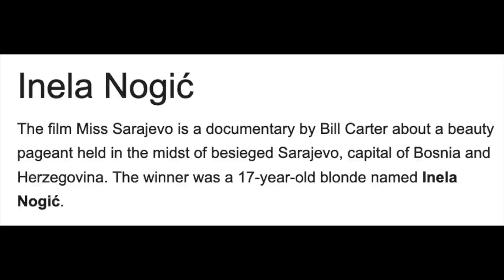Ramanauskas 20230208 MANTAS BARTUŠEVIČIUS #2 nepilna vieša versija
Jau serijiniu mano kanale tampantis Mantas. Prikalbėta beveik 3 valandos.
TEMOS:
00:00:00 Intro. Energetiniai gėrimai. Kazimieras Simonavičius. Žemaičių garlėkis
00:05:26 Ilgai ruoštas BAJERIS! PayPal skameriai. Algio pievelės ateitis
00:11:03 Išsivadėjo pykčiai su Dominyku Klajumu? Karo nuovargis. Orlauskas. Skrebys
00:25:16 Apie Manto žmoną Ievą. Vengrija. Serbija. Miss Sarajevo. Kišiniov. Paris viešnamis
00:34:57 Ar lieti karą savo komedijoj? Laisvės TV. Audiovizualika vs stand up
00:37:20 Thomas Crown Affair. Piratavimas. Jaunoji karta ir dėmesio nelaikymas. Kinas
00:50:55 Tu ką tik iš turo? Arenos. Kiek laiko ruošiama 1 minutė standupo?
00:57:51 Hekleriai. Kaip keičiasi publika? Muštynės Panavėžy
01:02:40 Užsidirbai. Tai ką pirksi dabar? Mašinų spalva. Laikrodžiai. Kinas vėl
01:13:36 Moterys ar vyrai pajėgesni komedijoj? Biblioteka kaip įkvėpimo vieta
01:21:42 Kandidatų į merus roastas. Zuokas, Tomaševskij
01:26:57 Kas yra muzikaliai šūdiniausia Lietuvos muzikinės scenos figūra?
01:41:59 Švietimo problemos: kaip spręsti?
01:50:43 Apie depresijas ir para-depresijas
01:53:12 Atsakymai į Rėmėjų klausimus ir keli ANEKDOTAI pabaigai